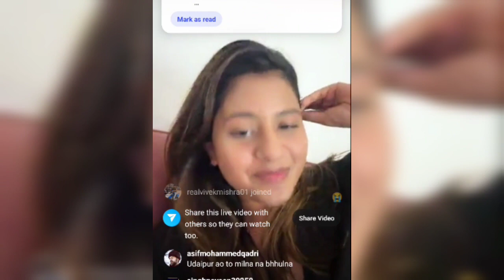Prince Narula Troll Anjali Arora "Anjalians" Elvish Yadav Controversy Support Anjali jokes Apart